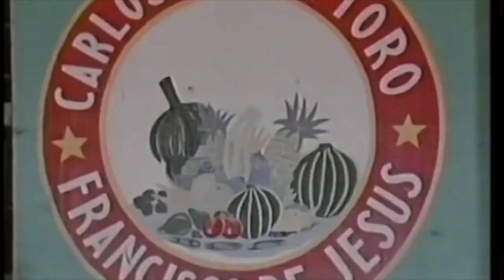Dan Mason ダン·メイソン - 日常